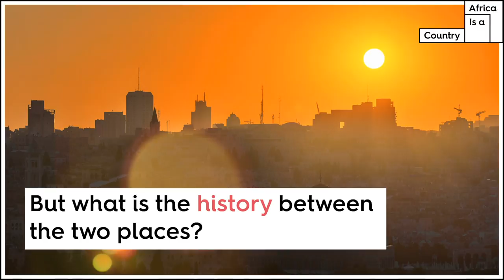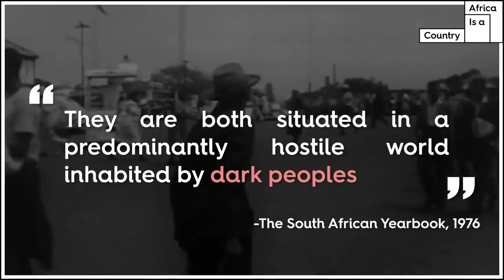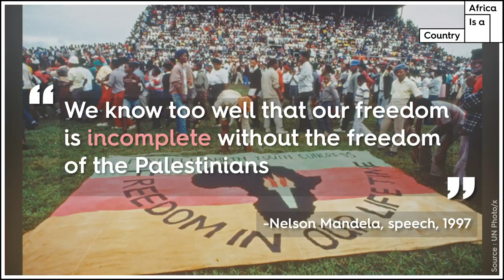Israel’s actual relationship with apartheid South Africa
Israel is often compared to South Africa as an apartheid state, but do you know the historic relationship between the two countries? Featuring Chris McGreal, former Guardian correspondent in Jerusalem, and Omar Barghouti, co-founder of the BDS movement.